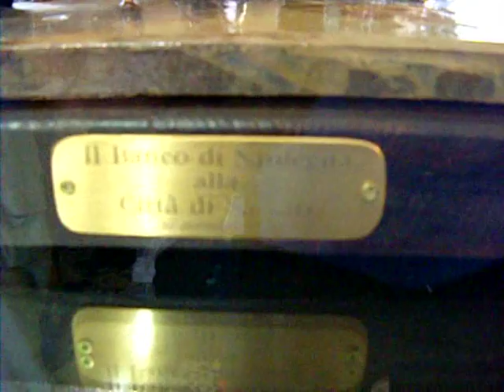Video 108° lavori in bottega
Elio Pulli
 恢復陶瓷和繪畫班自己動手做紙紙漿雕像
張り子の像をクリスマスDIYの塗装セラミックスの復元中
Kartonpiyer heykeller Noel DIY boyama seramik restorasyon sırasında
восстановление керамики и живописи классов DIY Рождество статуи папье-маше сусального золота позолота
restoration of the ceramics and painting classes DIY Christmas paper mache statues of gold leaf gilding
Keramische Malerei Restaurierung Vergoldung
restauración de cerámica pintura dorado proceso
السيراميك التذهيب ترميم اللوحة عملية
Céramique processus de restauration de la dorure de peinture